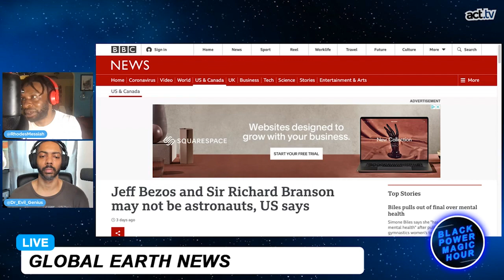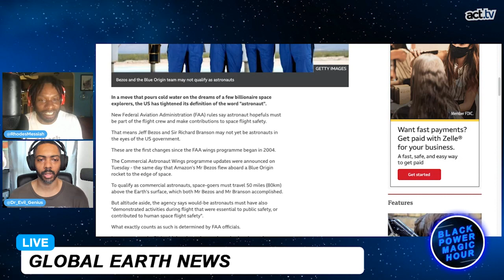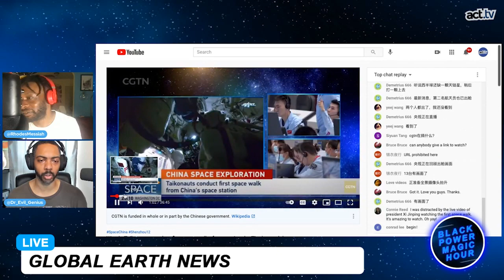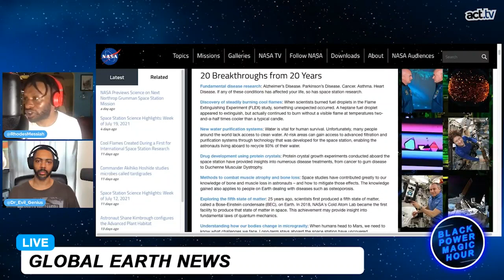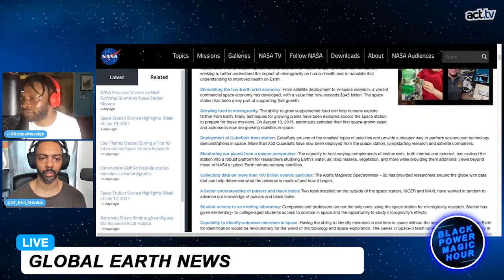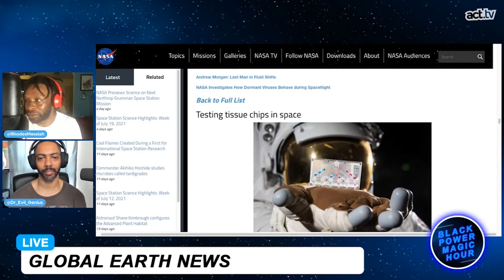Chinese Spacewalk For Science While Billionaires Sell Space Tickets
While the world focused on Sir Richard Branson and Jeff Bezos’ billionaire space antics, China made history with their first spacewalk outside their first space station.  Join Black Power Magic Hour hosts Messiah Rhodes and Dr. Evil Genius in the discussion.  From the Black Power Magic Hour 'Global Earth News' segment.
ABOUT THE TOPIC:
Two Chinese astronauts headed outside the country’s space station Saturday for the second-ever spacewalk in China’s space program, and the first staged from the new Tiangong complex in low Earth orbit.
Astronauts Liu Boming and Tang Hongbo tested new-generation Chinese-built spacesuits, installed foot restraints and a work platform on the space station’s robotic arm, and mounted a panoramic camera outside the complex, according to the China Manned Space Agency.
The excursion was the second extravehicular activity in the history of China’s space program, following a 22-minute spacewalk on the Shenzhou 7 mission in 2008. On that flight, Liu and crewmate Zhai Zhigang briefly exited the hatch to the Shenzhou 7 spacecraft and waived a Chinese flag for a television audience.